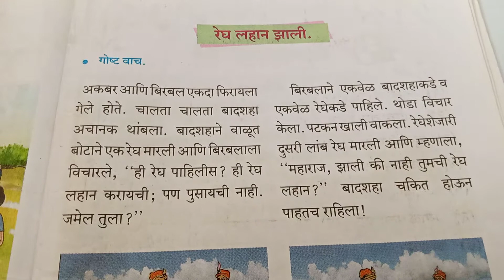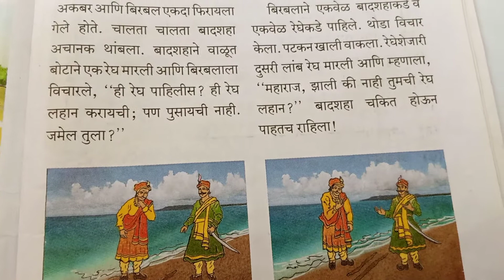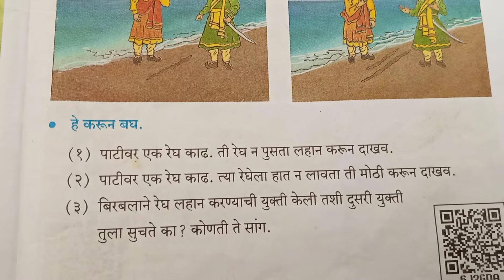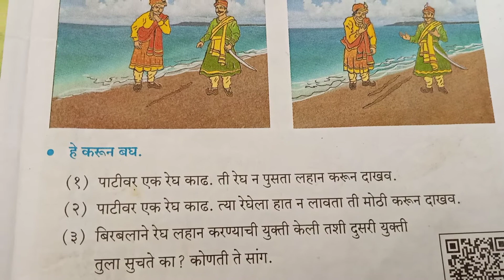पान ७१ (रेघ लहान झाली)